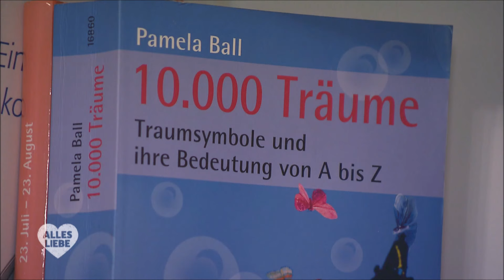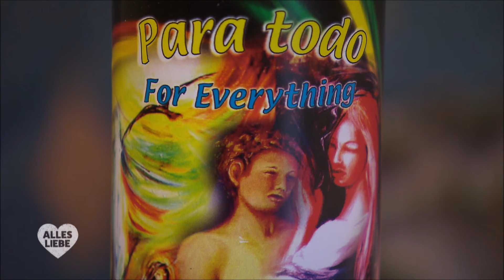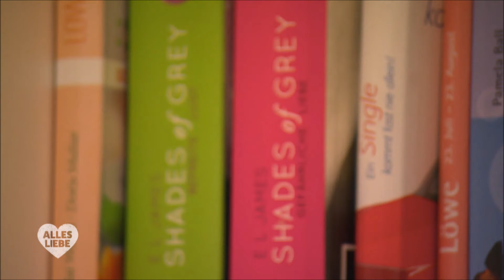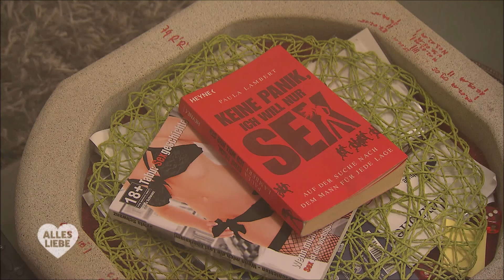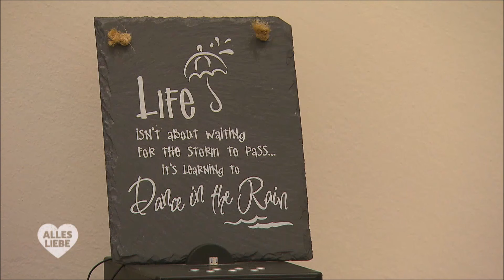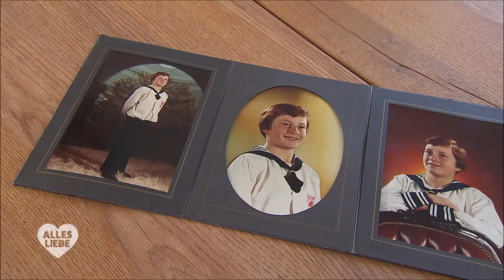2020 01 22 Alles Liebe Staffel 1 Folge 1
Leopold:
Alter: 42
Ort: Obermallebarn (Niederösterreich)
Beruf: Postangestellter
Kennwort: ROTE ROSEN
Leopold sucht seit Jugendtagen nach der richtigen Frau für sich. Bisher konnte er keine Dame für sich gewinnen, doch der Postangestellte schöpft neue Hoffnung und möchte seinen Suchradius nach der passenden Wegbegleiterin ausweiten. Um das Herz seiner Zukünftigen zu erobern, scheut der 42-Jährige vor nichts zurück und zeigt auch sein musikalisches Talent auf der Violine.

Nina:
Alter: 47
Ort: Linz (Oberösterreich)
Beruf: Abteilungsleiterin
Kennwort: ROMANTISCH SANFT
Die 47-jährige Vollblutfrau Nina hat während ihrer Zeit als Single ihre Vorlieben besser kennen gelernt und möchte diese nun mit einem festen Partner an ihrer Seite ausleben. Die aufgeweckte Abteilungsleiterin wird auch oft von jungen Männern angesprochen, doch für eine Beziehung hätte sie gerne jemanden, der mit beiden Beinen fest im Leben steht.

Horst:
Alter: 48
Ort: Laakirchen (Oberösterreich)
Beruf: Vertriebstechniker
Kennwort: SÄNGERKNABE
Der ehemalige Sängerknabe Horst war mehrere Jahre im Ausland beruflich tätig. Nachdem die Erziehung seiner nun 13-jährigen Tochter lange im Mittelpunkt stand, ist der 48-Jährige bereit für eine neue Partnerschaft. Mit seinen Gesangskünsten kann der Vertriebstechniker seine zukünftige Herzensdame auf alle Fälle verzaubern.

Eva:
Alter: 62
Ort: Groß-Enzersdorf (Niederösterreich)
Beruf: Unternehmerin
Kennwort: TREUES HERZ
Eva sucht ihren Adam. Genau genommen, sollte ihr Traummann erfolgreich, abenteuerlustig sein und den gewissen "Wiener Schmäh" besitzen. Sie selbst hat als Unternehmerin im Leben einiges erreicht und fährt ihren eigenen Porsche.